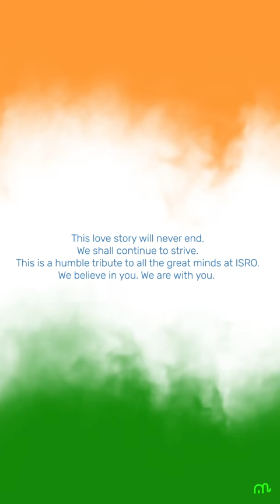The epic journey of Chandrayaan 2 - Tamil Version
We have always loved the big white ball in the sky- the moon. But a hundred years ago, reaching the moon would have been just brushed off as a dream. Chandrayaan 2 has made this dream come true for Indians. A billion salutes to the folks behind this mission. Our love story with the moon will never end.

This animation video is our small tribute to the great folks behind this mission.

Credits:

Englis Script and VO : Vimida
Tamil Script and VO: Anilkumar
Concept & Creative Director : Ganesan
Animation and Compositing: Aravind and Ganesan
Secondary Animation: GopalaKrishnan
Illustration: Ganesan
3D modeling: Dinesh
Voice Over: Vimida
SFX & Music: Suriya Bhoomibalan

Inspired from: 50th Anniversary of the Moon Landing by Google Doodles